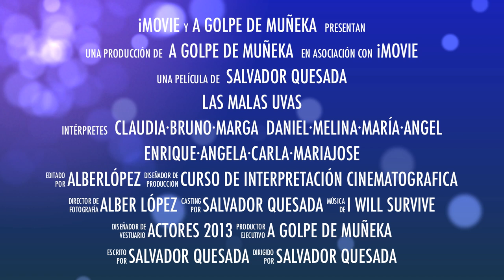LAS MALAS UVAS Trailer HD 2013 · Salvador Quesada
AGDM creaktive2013 HD
Trailer del corto "Las Malas Uvas", fin de "Curso de interpretación cinematográfica 2013"
Dirección · Salvador Quesada
Cámara, iluminación, montaje y sonido · Álber López
Actores · María José, Marga, María, Bruno, Daniel, Ángela, Enrique, Claudia, Carla, Melina y Ángel.
Rodado en "El Convento" Bar-Restaurante de la Villa de Teguise, Lanzarote. Islas Canarias.